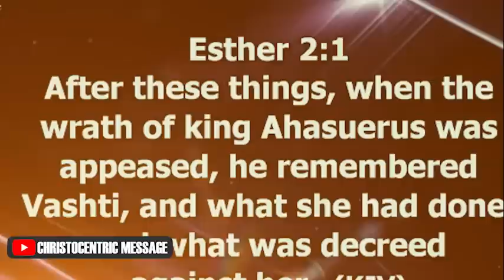HOW TO EXPERIENCE THE GOD OF WONDERS IN YOUR LIFE - APOSTLE JOSHUA SELMAN 2022